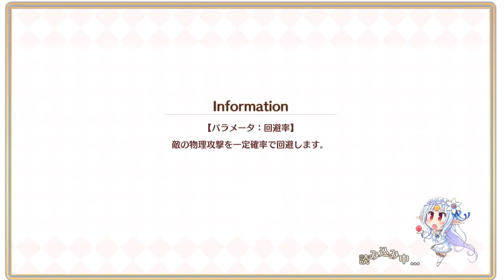あいりすミスティリア！ 100連ガチャ 2019新年開運召喚